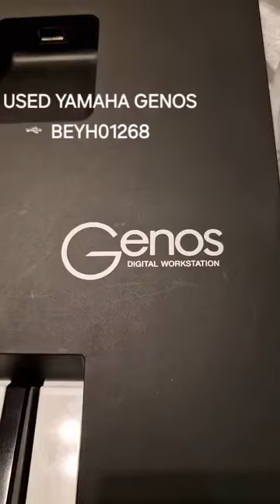Used Yamaha Genos Workstation Keyboard BEYH01268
Here we have a tour video of the Used Yamaha Genos Workstation Keyboard  that we currently have available to buy.
The Serial Number is BEYH01268

A phenominal ex-flagship keyboard which still has the capacity to impress.
Amazing sounds, exceptional accompaniment styles and a superb user experience amount to a keyboard that simply cannot be missed.
Pete - Rimmers Music